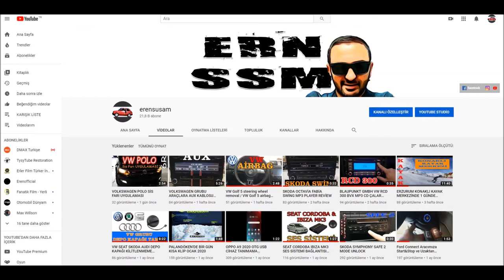CITROEN C-ELYSEE PEUGEOT 301 OKSİJEN SENSÖRÜ NEREDE?